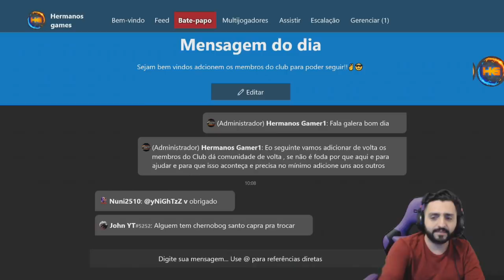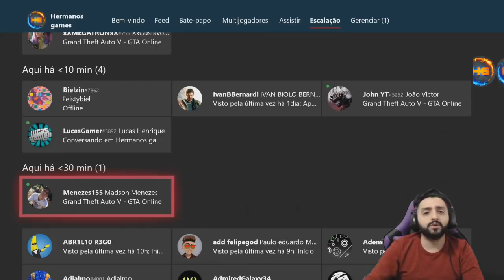**NOTICIAS** TUDO SOBRE OS GLITCHS O QUE MUDOU APÓS ATUALIZAÇÃO? DE 25/06 TUDO QUE TA FUNCIONANDO!!